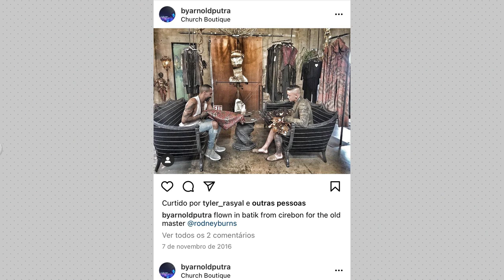PF investiga universidade de Manaus por suspeita de tráfico internacional de órgãos humanos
Segundo investigações, uma pessoa enviou uma mão e três placentas humanas plastinados para Singapura, no sudeste da Ásia.

 O destinatário da 'encomenda' seria um famoso designer indonésio que vende acessórios e peças de roupas utilizando materiais de natureza humana.